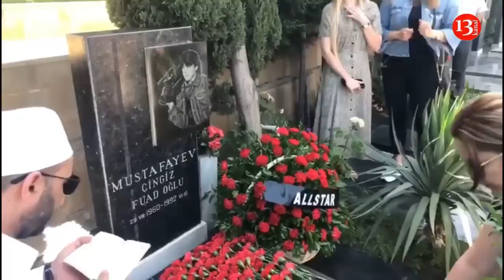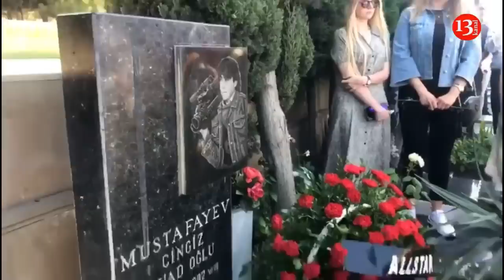Çingiz Mustafayevin anım günü:Sevənləri məzarına axışdı